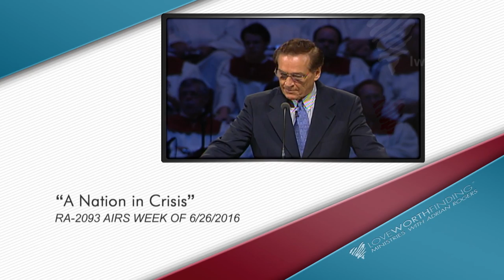Program Preview: The Biblical Truth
How did we get to this place in our country? Does God even hear our prayers? These questions and so many more are addressed as Adrian Rogers explains through Scripture as to how we got here and what we need to do now.

Watch Love Worth Finding this week (6/24/2016) and if you missed the program on TV you can watch the entire message online. Visit our YouTube page or go to Lightsource and if you would like to purchase the message,

(8:00 am - 4:45 pm CT)